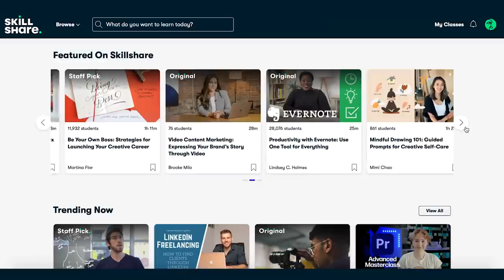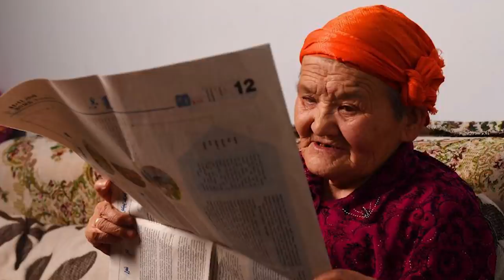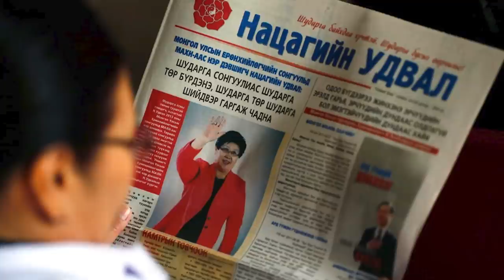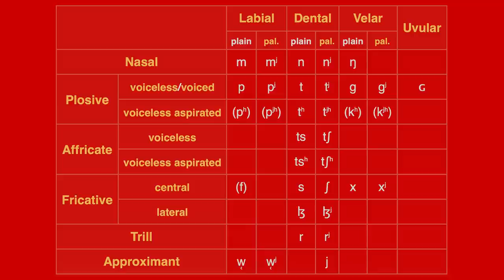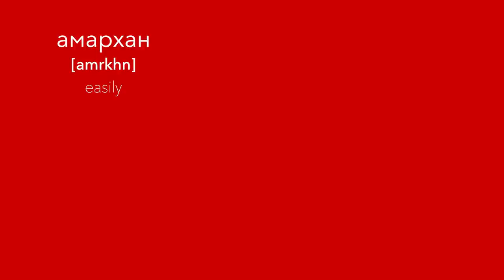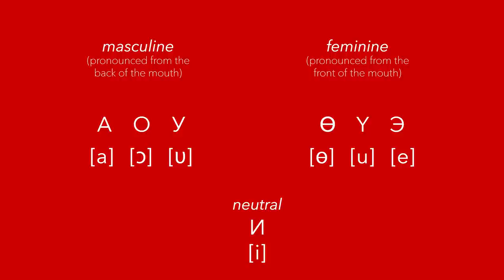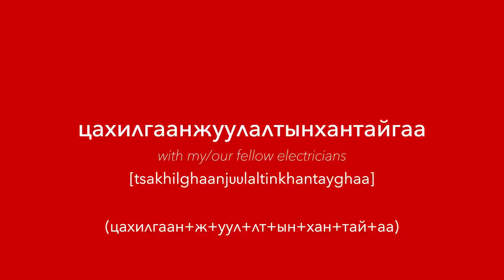About the Mongolian language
Today we’re going to explore the language of the nomadic people who were probably one of the most successful conquerors in history – Mongolian. It is spoken in Mongolia, but not only. It has many equally important dialects. And it has one of the coolest writing systems out there, but it's not the one that Mongolia actually uses.